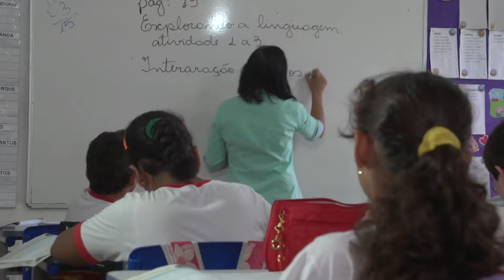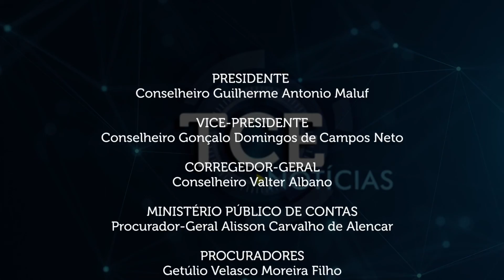Ex-gestores de Santo Antonio de Leverger são multados por irregularidades no transporte escolar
- Pleno do TCE aprecia dois balanços de governo